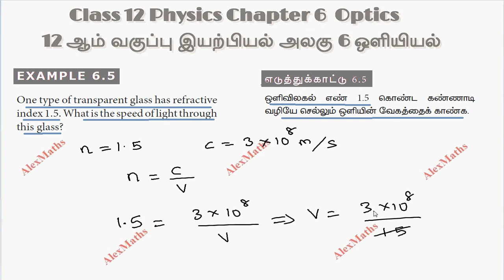12th Std Physics Ray Optics Example 6.5 Part 19 TN New Syllabus AlexMaths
12th Std Physics Optics  Example 6.5 Part 19 TN New Syllabus AlexMaths